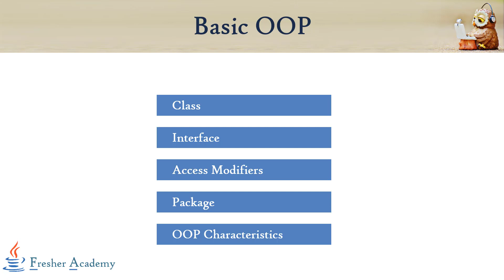53 Basic OOP Summary